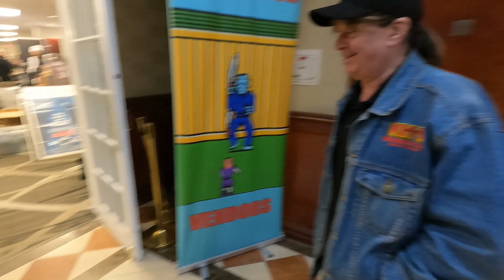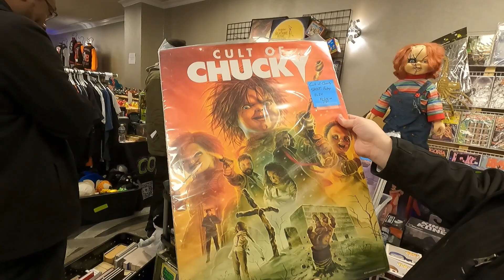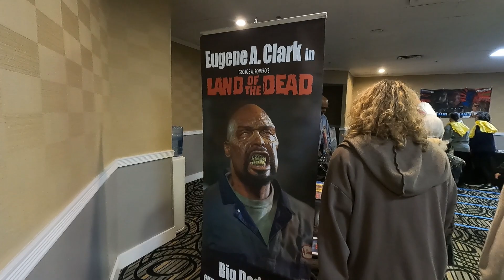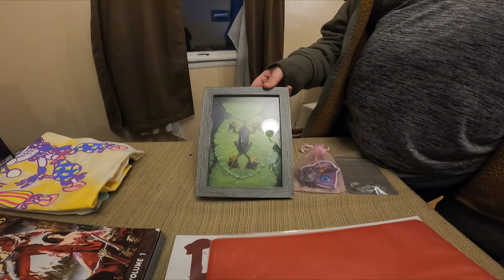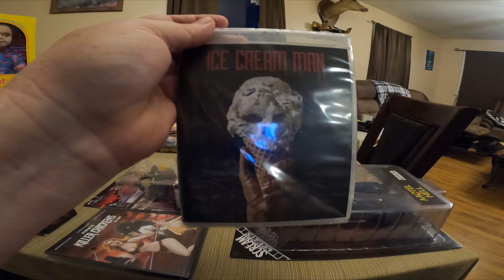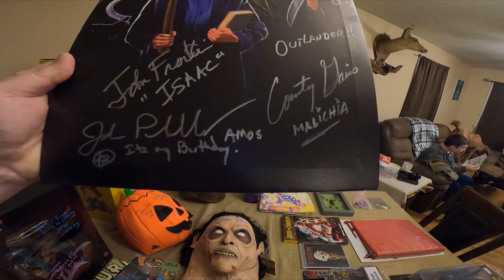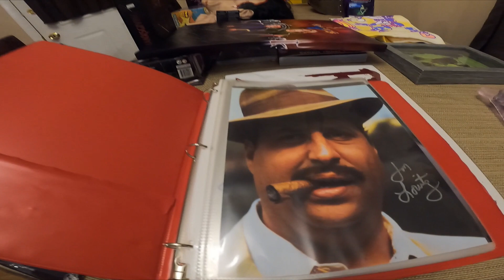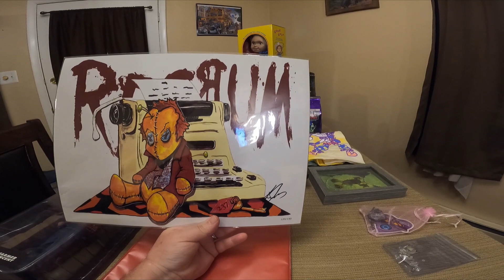Monster Mania 58 Convention Cherry Hill N. J.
Join us on another great adventure as we go to another Monster Mania in Cherry Hill, New Jersey. And enjoy the blog.